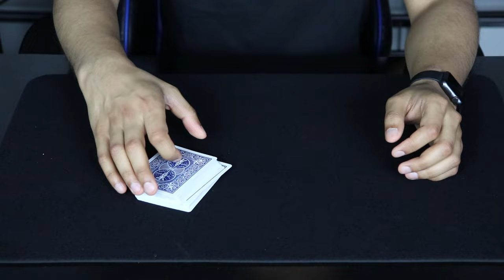673 King Street Card Trick REVEALED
Check out my rendition of James Galea's 673 King Street card trick AND learn how to perform it!

Deck Order:
S = Spades, H = Hearts, C = Clubs, D = Diamonds

There are many cool sleights, flourishes, magic tricks, card tricks, card cheating techniques and so much more coming soon. Make sure to keep up with all the content!

Thanks to Alexbau for the creating the intro template!